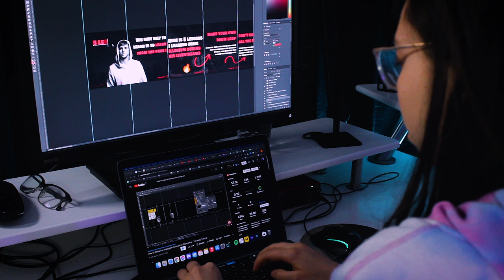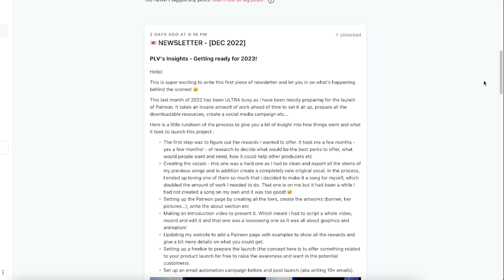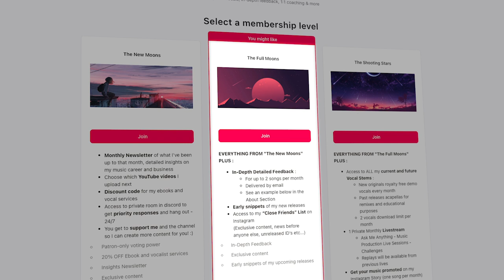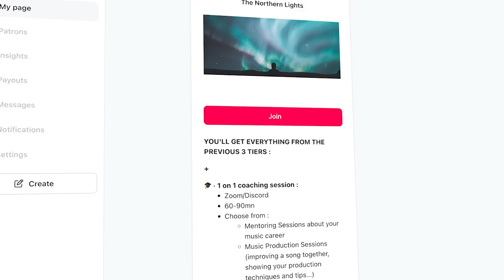The BEST Membership For Music Producers 🔥 | Welcome to Patreon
🧡 You love my content and want to support my work and say thank you ?

▬▬▬ ⬇️  RESOURCES & DISCOUNTS 🤑  ▬▬▬

🎹  15% OFF Melodics with code MELODICS-NOVDEC (how I’m learning piano online)

▬▬▬  🎹  MY MUSIC & YOUTUBE GEAR 🎥  ▬▬▬

Keyboard/Digital Piano
MIDI Controller
FL Studio
Audio Interface
Computer : Macbook Pro 2020 - M1 - 16GB - 13” - 1TB

▬▬▬  CHAPTERS ▬▬▬

Chapters:
0:00 Welcome & Who Am I ?
0:17 Why Patreon can help you
0:32 Who Is Patreon For ?
0:49 How Does It Work And What YOU Get !
1:26 Tier 1 : The New Moons
2:04 Tier 2 : The Full Moons
2:51 Tier 3 : The Shooting Stars
3:41 Tier 4 : The Northern Lights
4:05 Join us on Patreon!

🎵 Hey guys, to help you more in your music journey, I decided to start a Patreon! I hope you find a tier that you like and join us on Patreon!